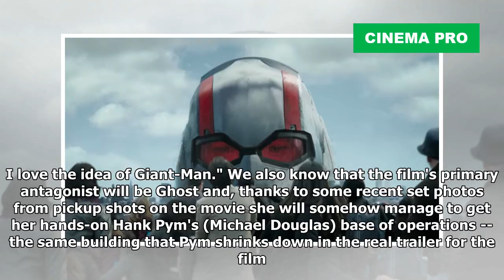'Ant-Man and the Wasp' Trailer Gets An Animated Version | Cinema Pro